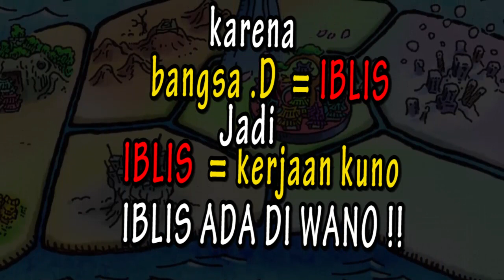KEREN ! RAS ONI SEMAKIN MEMPERJELAS WANO = KERJAAN KUNO !? ALASAN ROCK MEREKRUT KAIDO ? [ ANALISIS ]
YOSHA kEMBALI LAGI DI KAKKOI niME , kali ini kita akan membahas sesutu hal menarik tentang ras oni kaido senpai, wano, kerajaan kuno,

FanArt from instagram :

-Amanomoon
-Monkeyd_rock
-melonciutus
-wibowo_994